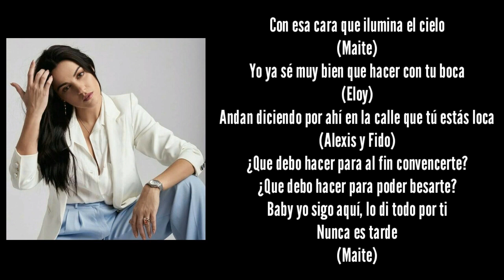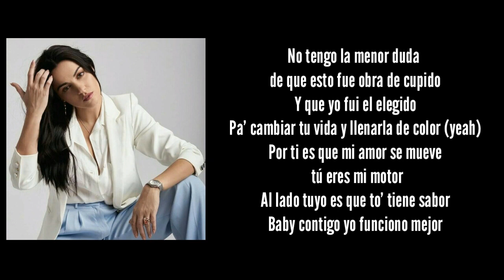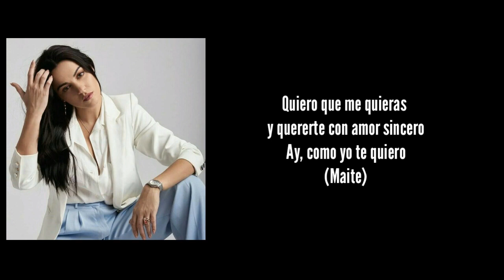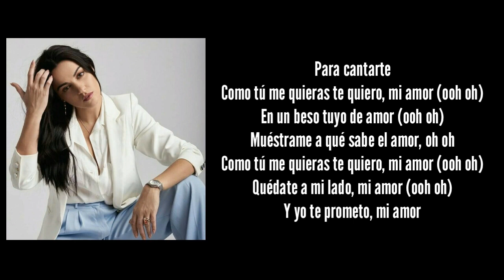PAR|S HE|GHTS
Maite Perroni ft. AlexiS&Fido - Como Yo Te Quiero